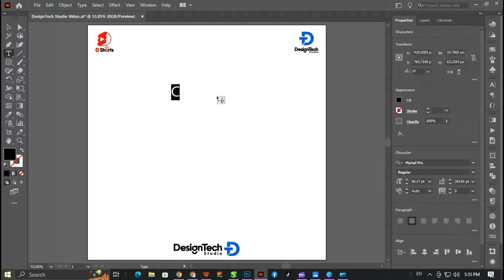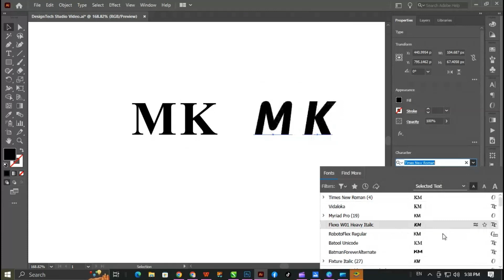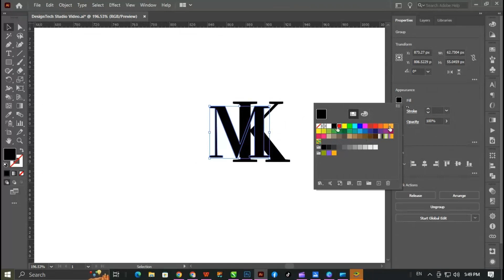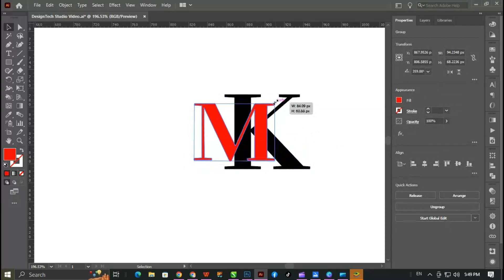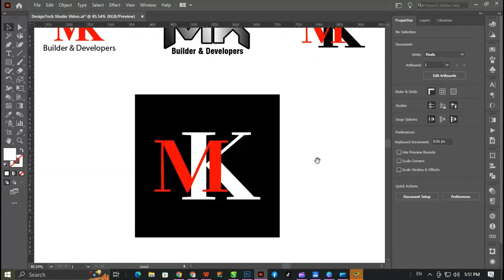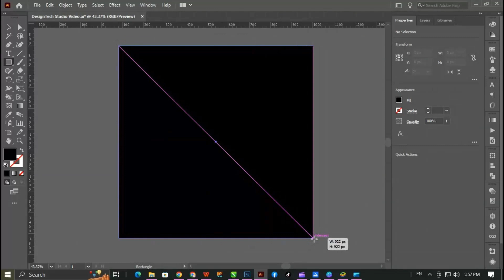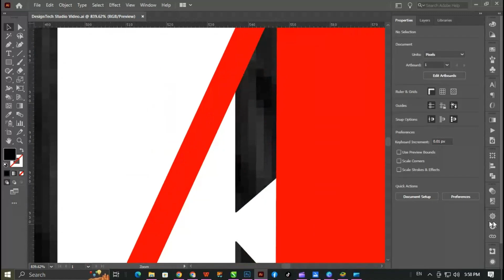Creating the MK Builder & Developers Logo on Adobe Illustrator | DesignTech Studio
Welcome to the DesignTech Studio  the video about
Creating the MK Builder & Developers Logo on Adobe Illustrator"
Full Tutorial Coming Soon on my Youtube Channel

In this tutorial, you will learn step-by-step how to create the MK Builder & Developers Logo on Adobe Illustrator. DesignTech Studio will guide you through the entire process, from sketching the initial logo designs to creating the final masterpiece using advanced Illustrator tools and techniques. Whether you are new to logo design or an experienced graphic designer, this tutorial is perfect for anyone looking to improve their skills and create stunning logos. Learn how to use shapes, lines, gradients, and typography to bring your logo to life. With the help of this tutorial, you will also be able to optimize your YouTube videos for search engine optimization (SEO). Learn how to add detailed descriptions, relevant keywords, and catchy titles to increase visibility and attract more viewers. So, grab your computer and let's get started on creating the MK Builder & Developers Logo on Adobe Illustrator. Get ready to unleash your creativity and design skills with DesignTech Studio!

This Channel We Will Soon Upload Best Design Videos

Below this video, I will reply to you as soon as possible.